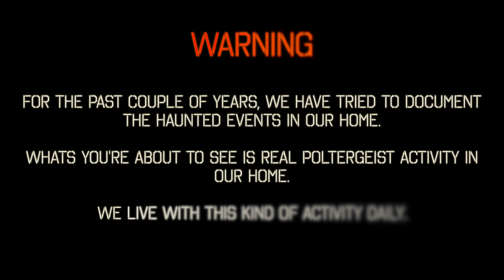SCARIEST PARANORMAL EXPERIMENT WE'VE DONE YET [POLTERGEIST ACTIVITY] | LAINEY AND BEN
Today we thought we'd try a new paranormal experiment and this one involves trying to pick up some EVP's. This is the scariest paranormal experiment we've done yet...

We set up an EVP recorder in our room and asked some question from downstairs and what we picked up was pretty unreal.